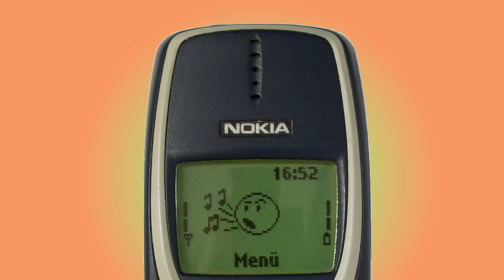NOKIA 3310 ringtone Voyager